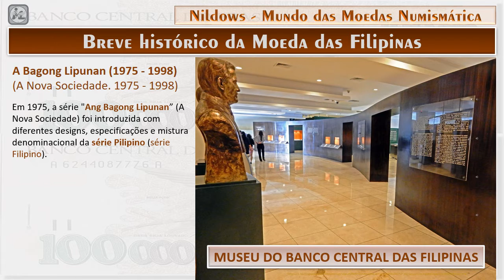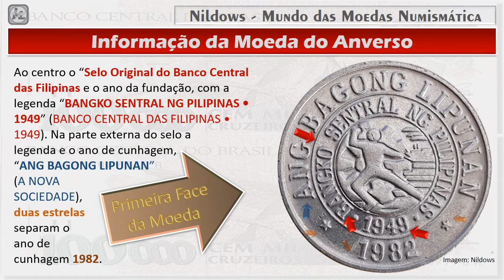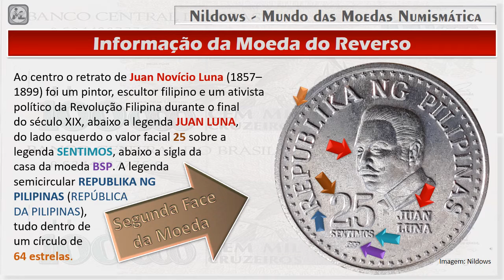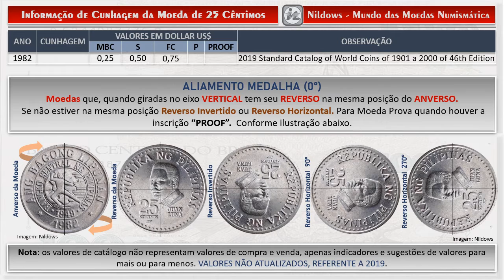Moeda 25 Sentimos (Cêntimos) do ano 1982 - Pilipinas (Filipinas)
Breve histórico da Moeda das Filipinas

A Bagong Lipunan (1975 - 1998)
(A Nova Sociedade 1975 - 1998)

Em 1975, a série "Ang Bagong Lipunan” (A Nova Sociedade) foi introduzida com diferentes designs, especificações e mistura denominacional da série Pilipino (série Filipino). O alumínio substituiu o bronze e o cupro-níquel substituiu as moedas de níquel-latão. A moeda 5-piso foi introduzida enquanto a moeda 50-sentimo foi excluída da série. Toda a série das moedas ABL foi considerada desmonetizada após 2 de janeiro de 1998.

A moeda de 25 Cêntimos, não tem mais curso legal nas Filipinas.

Informação da Moeda do Anverso:
Ao centro o “Selo Original do Banco Central das Filipinas e o ano da fundação, com a legenda “BANGKO SENTRAL NG PILIPINAS • 1949” (BANCO CENTRAL DAS FILIPINAS • 1949). Na parte externa do selo a
legenda e o ano de cunhagem, “ANG BAGONG LIPUNAN” (A NOVA SOCIEDADE), duas estrelas separam o ano de cunhagem 1982.

Informação da Moeda do Reverso:
Ao centro o retrato de Juan Novício Luna (1857–1899) foi um pintor, escultor filipino e um ativista político da Revolução Filipina durante o final
do século XIX, abaixo a legenda JUAN LUNA, do lado esquerdo o valor facial 25 sobre a legenda SENTIMOS, abaixo a sigla da casa da moeda BSP. A legenda semicircular REPUBLIKA NG PILIPINAS (REPÚBLICA DA PILIPINAS),
tudo dentro de um círculo de 64 estrelas.

Informação Técnica da Moeda de 25 Cêntimos do ano 1982
País: Filipinas
Valor Facial: 25 Cêntimos
Ano: 1982
Período: República das Filipinas (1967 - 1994)
Tipo de moeda: Circulação normal
Composição: Cupro-Níquel
Tipo de bordo: Serrilhado
Formato: Redonda
Alinhamento: Medalha (0°)
Peso (gr): 4
Diâmetro (mm): 21
Espessura (mm): 1.6
Limite de Circulação: Nacional, emitida pelo Banco Central das Filipinas
Origem: Casa da Moeda, Manila, Filipinas.

Alinhamento MEDALHA (0º), gira na HORIZONTAL em torno do eixo central da moeda.

Moeda 25 Sentimos ano 1982 – Pilipinas (Filipinas) | Faz parte do Acervo Cultural do Canal Nildows Numismática.

Informação de Cunhagem da Moeda de 25 Cêntimos
Data de cunhagem: 1982
Cunhagem: Não informado.

ALIAMENTO MEDALHA (0°)
Moedas que, quando giradas no eixo VERTICAL tem seu REVERSO na mesma posição do ANVERSO.
Se não estiver na mesma posição Reverso Invertido ou Reverso Horizontal. Para Moeda Prova quando houver a inscrição “PROOF”.

Nota: os valores de catálogo não representam valores de compra e venda, apenas indicadores e sugestões de valores para mais ou para menos. VALORES NÃO ATUALIZADOS, REFERENTE A 2019.